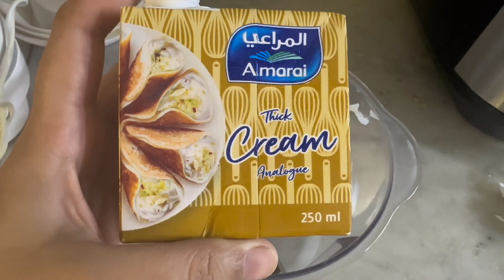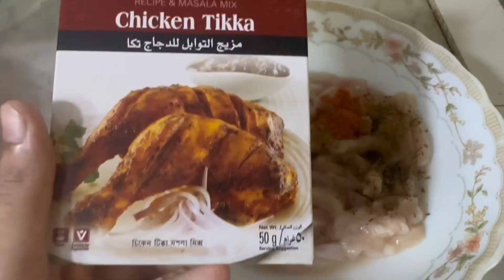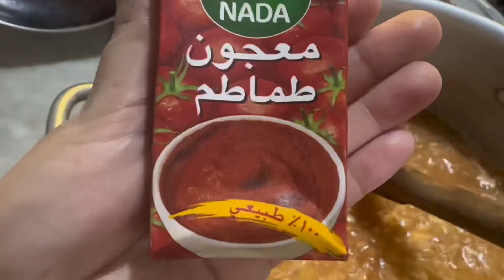Ramadn 2024 - Homemade chicken shawarma recipe | Dil jeet laney waly recipe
Welcome to Amna’s world

Alhumdulillah 5 rozey ho gy . Umeed krty hn ka ap sub ka ramadan b boht acha guzar raha ho ga . Rehmato ka mahina ha is month ki apni hi auk khushi hoty ha . Allah pak ap pa apni rehmatain barsaty rahain aur ap sub ka dastarkhaw saja rahy . Hum sub ko b apni duao ma yad rakhain
Mjy ap ki support ki boht zarort ha please ziada sa ziada share karain aur apni family or friends ka sath mera channel ka link share karain shukria .